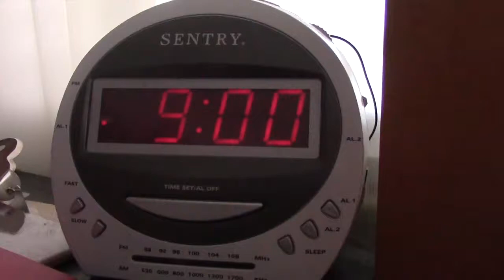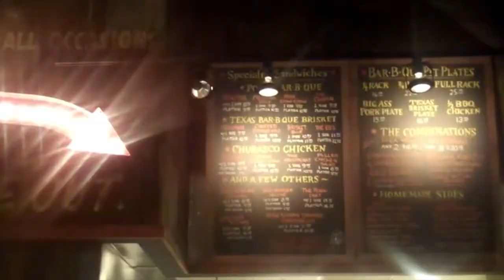Michael Bublé - Its A Beautiful Day MV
This music video is a story about my everyday life. What I do experience and how I see the world through my own eyes by using my creativity. Hope you all enjoy!